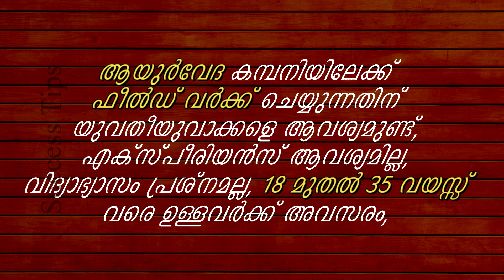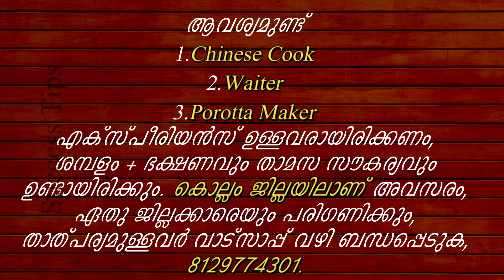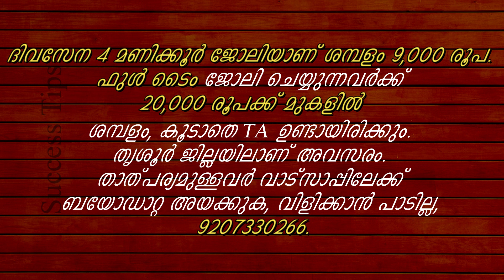Job Vacancy Kerala Jobs Job Vacancies in Kerala New Jobs Job Vacancy Malayalam 2021 Kerala Jobs 2021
Hi, This is Sruthi Sohan, Research Scholar.

Dear Friends,
നിങ്ങൾക്ക് അറിവ് പകർന്നു നൽകാൻ കുറച്ച് വീഡിയോസ്..!!!
ഏറ്റവും വലിയ സന്തോഷം എന്തെന്നാൽ നിങ്ങൾക്ക് ചെയ്യാൻ സാധിക്കില്ല എന്ന് മറ്റുള്ളവർ പറഞ്ഞ കാര്യം ചെയ്യുക, അതായിരിക്കും നിങ്ങളുടെ ജീവിതത്തിലെ ഏറ്റവും വലിയ വഴിത്തിരിവ്..!!!

Success Tips focus on Genuine Online Money Making Ideas, Career Jobs Opportunities and Educational Thoughts.

You are My Brother ❤️ You are My sister ❤️

സ്നേഹത്തോടെ,